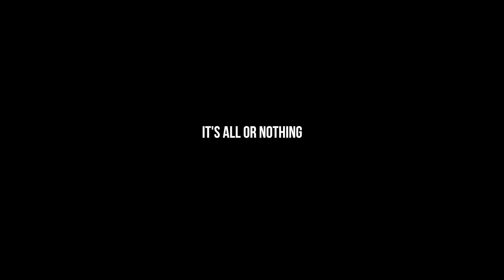Schemers | edfilmfest 2019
Dundee teens set about trying to book bands.

Set in Dundee c. 1979, Schemers is based on writer-producer David McLean’s early years in the music business. A fledgling promoter, he ambitiously booked bands with his friends John and Scot, all of them from the Dundee schemes. Young Davie (Conor Berry) is determined not to get a ‘real’ job. He starts out running discos and, after a run in with a local gangster, raises his ambitions to booking major bands such as Iron Maiden. Shot in and around Dundee using local talent, Schemers celebrates youthful ambition. [12A]

Best of British | David McLean/UK/2019/90 min/English